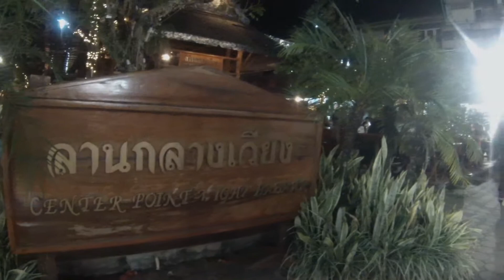ไนท์บาร์ซาร์เชียงราย